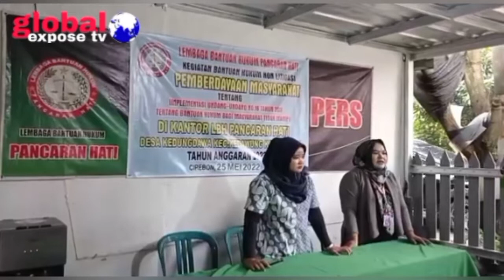LBH PH Cirebon, Gelar Sosialisasi Pencegahan Tindak Pidana Dan Pendampingan Hukum Secara Gratis